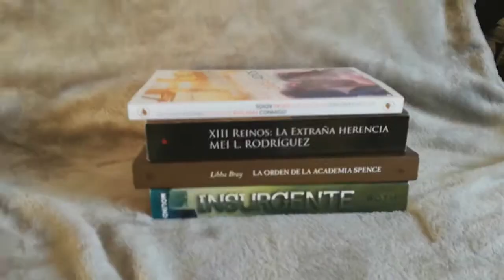De la A a la Z: La "Q"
Hoy en 'De la A a la Z', la letra Q. Y como siempre, os recomiendo un Libro, una Película, una Serie, un blog y un canal.